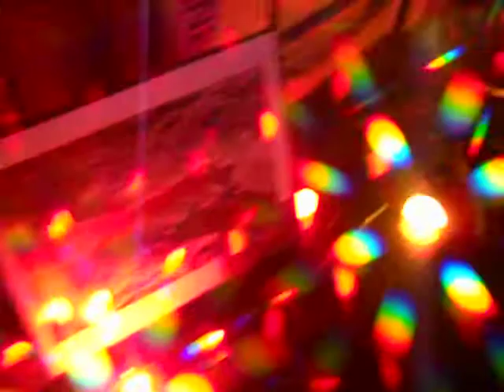Short tour of CyberDen with complete lighting system for Christmas 2011.  Soundtrack by Dessau "Isolation"